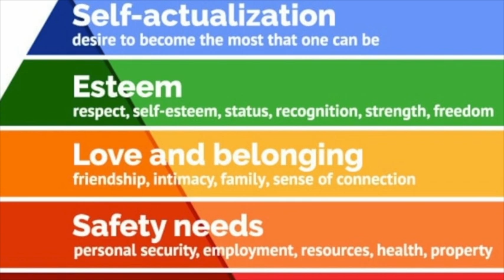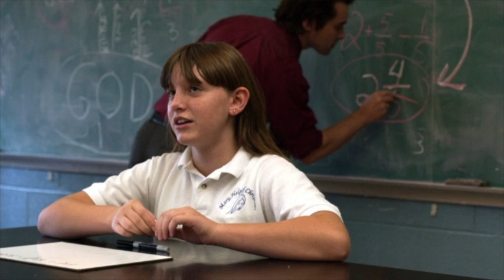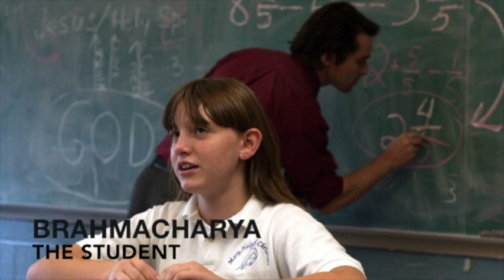A Lifetime of Desire - Rev Meg Riley